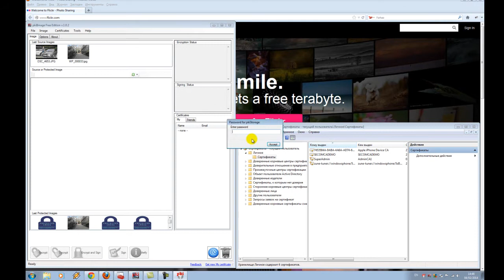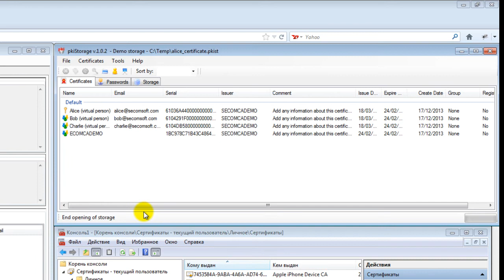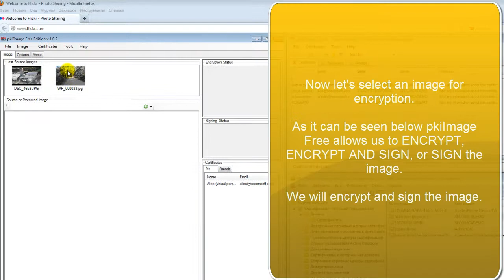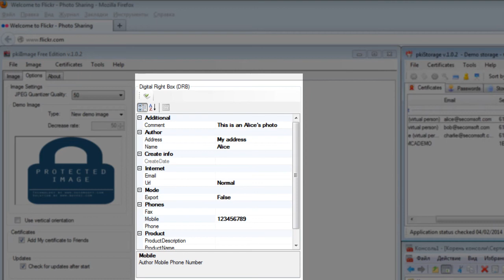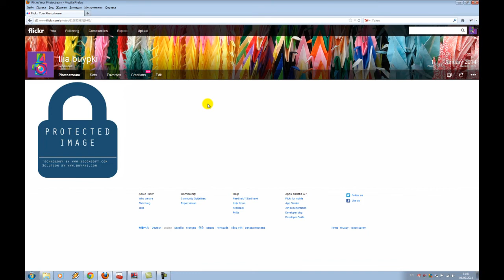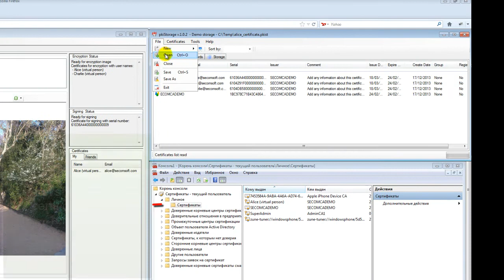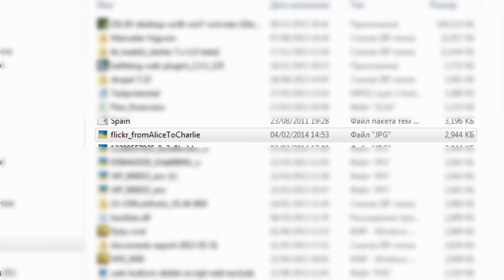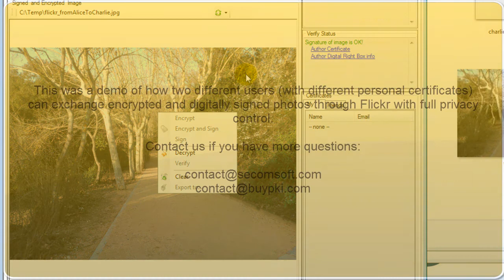Flickr photo protection - pkiImage and X.509 certificates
In this video we will demostrate how to exchange and share encrypted image between users using Flickr.
The experiment is based on the usage of pkiImage Free Edition that you can download for free, and also utilizing X.509 certificates. This video is also a demonstration of client side technologies - e.g. users are encrypting, decrypting and saving the images.
We also have server side algorithms that can be installed on the back-end and with enabled PKI infrastructure your server will be able to encrypt, decrypt and digitally sign the images.

Software used:

1. PkiImage
pkiImage Free Edition is a software for encrypting and digitally signing images (.jpg, .bmp., .png and etc.) which operates with X.509 certificates.

2. PkiStorage